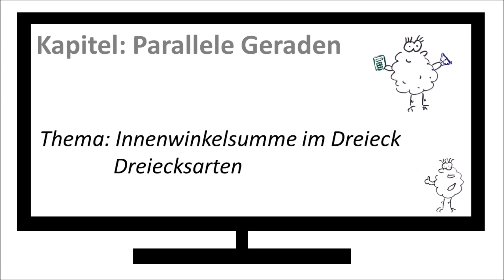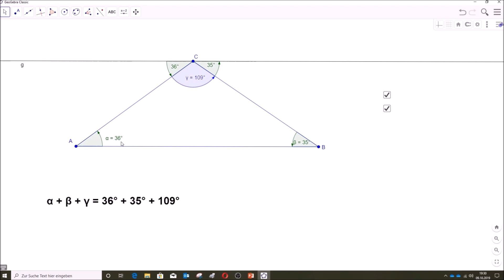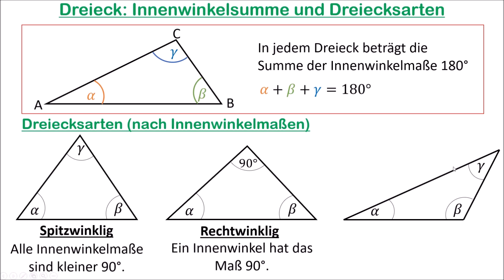Innenwinkelsumme Dreieck und Dreiecksarten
In diesem Video geht es um die Innenwinkelsumme im Dreieck und wie man Dreiecke nach ihren Innenwinkelmaßen benennen kann.